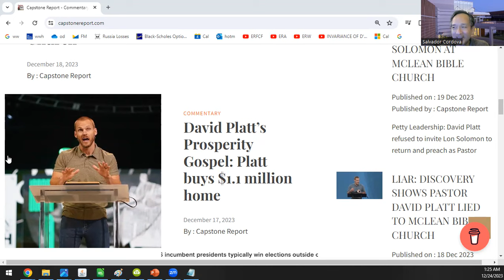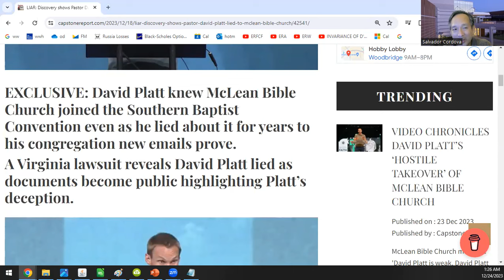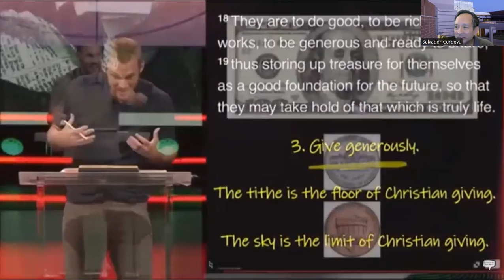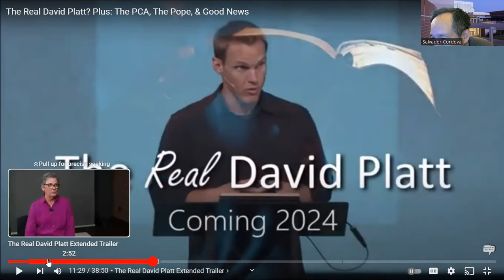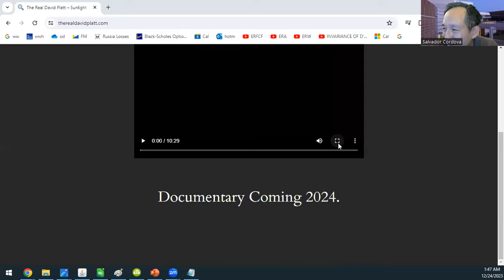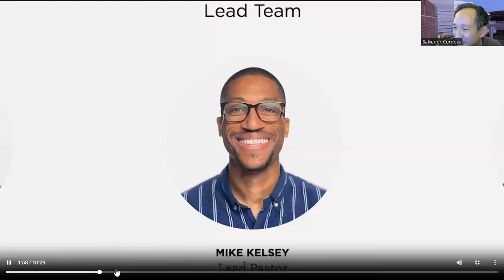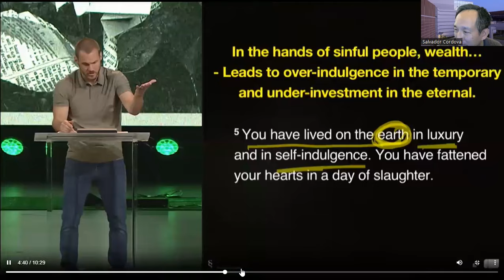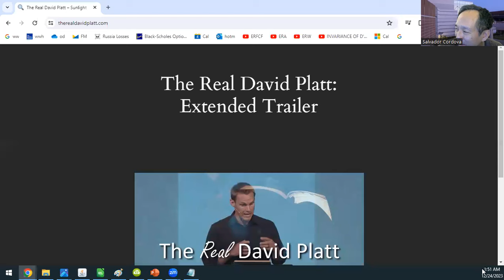McLean Bible Lawsuit: Sal in MAJOR documentary about MBC and David Platt